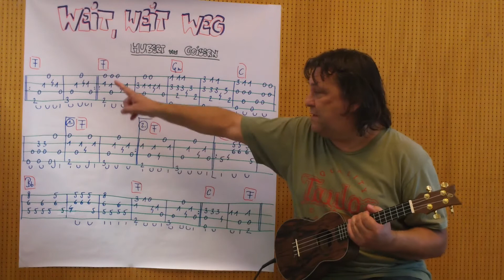Fingerstyle UKULELE Lesson # 141: WEIT WEIT WEG (Hubert von Goisern)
Here's my fingerstyle instrumental version of this beautiful song by Hubert von Goisern